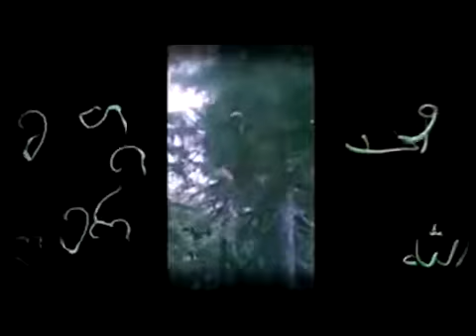kedari nikolshow gia nikoladze new გია ნიკოლაძე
ახალი სიმღერა " კედარი"   new